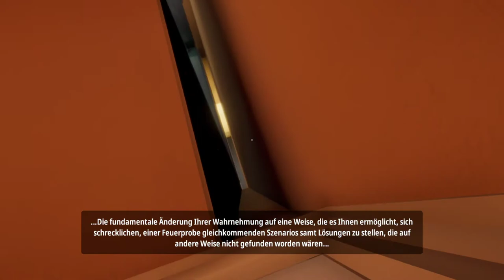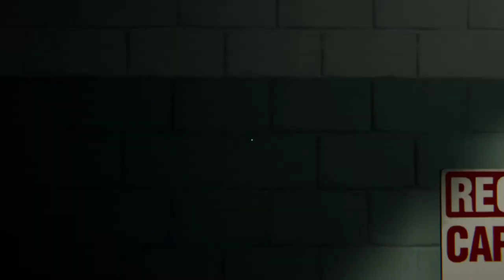[17] Lange Secretsuche im Labyrinthlevel || Superliminal (Blind) – Let’s Play